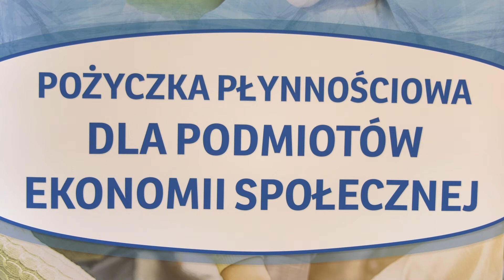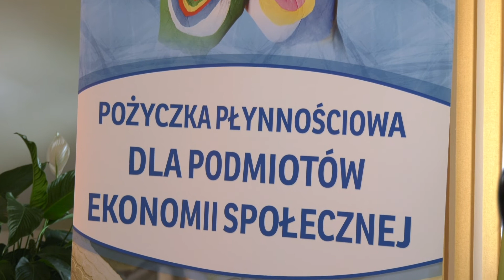Fundusz Regionu Wałbrzyskiego - podpisanie pierwszej umowy Pożyczki Płynnościowej PES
Fundusz Regionu Wałbrzyskiego podpisał pierwszą umowę w kraju Pożyczki Płynnościowej dla Podmiotów Ekonomii Społecznej z Fundacją Studio M6 z Torunia. Pożyczka Płynnościowa dla Podmiotów Ekonomii Społecznej (PES) udzielana jest ze środków udostępnionych we współpracy Ministerstwa Funduszy i Polityki Regionalnej z Bankiem Gospodarstwa Krajowego w celu zapewnienia finansowania płynnościowego.